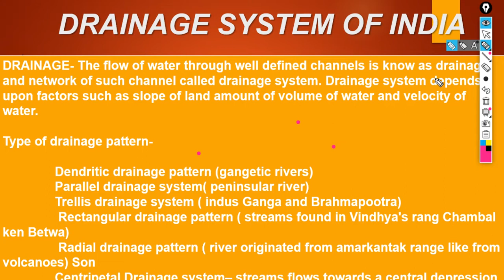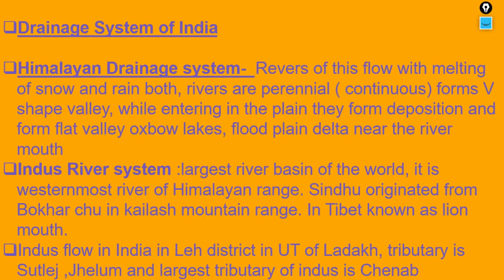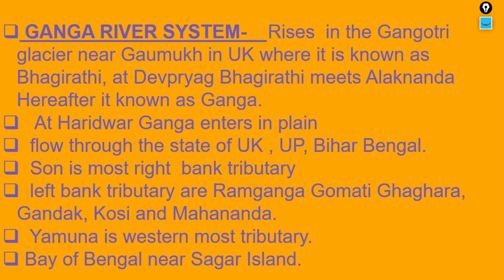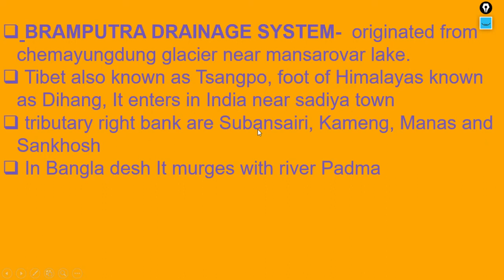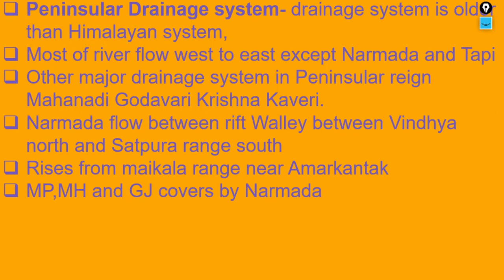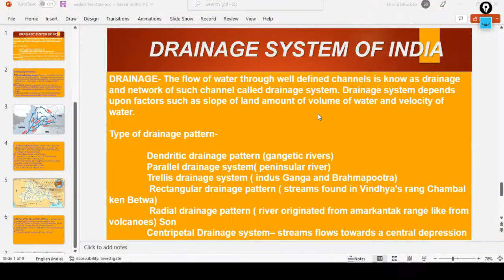Drainage Patterns and Drainage System of India